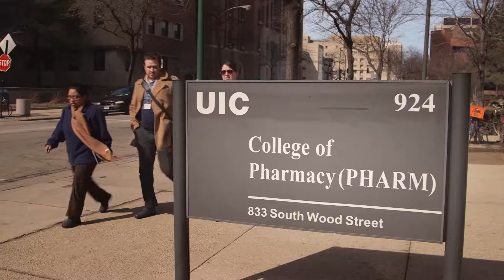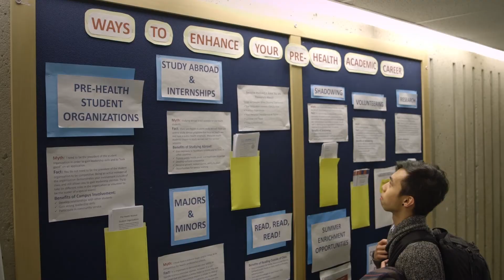Pre-Health at UIC: A life-changing education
Learn about the pre-health tracks (including pre-med, pre-nursing, pre-dentistry, and pre-pharmacy, among others) at UIC's College of Liberal Arts and Sciences.